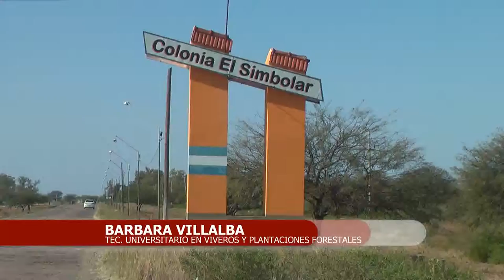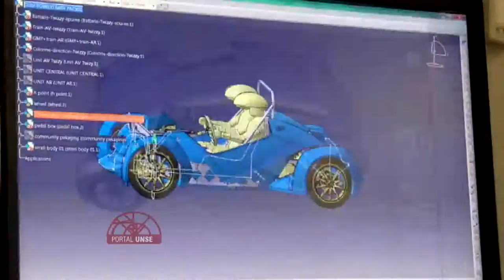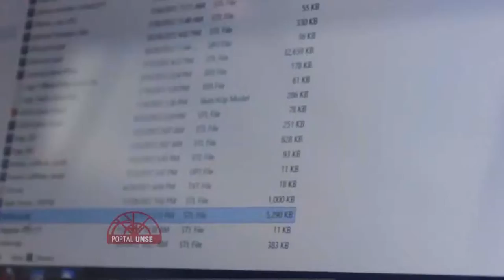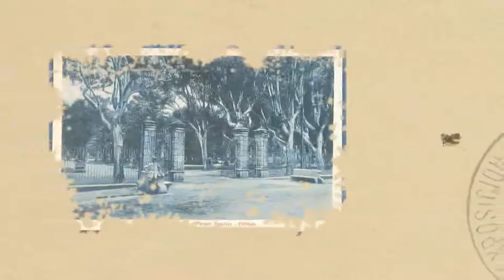PORTAL UNSE 01-08-15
EN ESTE PROGRAMA PRESENTAMOS LOS SIGUIENTES TEMAS:

* CAMPOS DE ACCIÓN:  LA ACTIVIDAD LABORAL DE BÁRBARA VILLALBA, EGRESADA DE LA TECNICATURA EN VIVEROS Y PLANTACIONES FORESTALES.

* NOTA DE LA SEMANA: ENTREVISTA AL ING. RENÉ RODRÍGUEZ SOBRE LAS TECNOLOGÍAS DE IMPRESIÓN EN 3D QUE PROXIMAMENTE LLEGARÁN A LA UNSE.

* POSTALES SANTIAGUEÑAS: MICRO CULTURAL SOBRE LA HISTORIA Y ARQUITECTURA DE LAS EDIFICACIONES DE SANTIAGO- PARTE 1